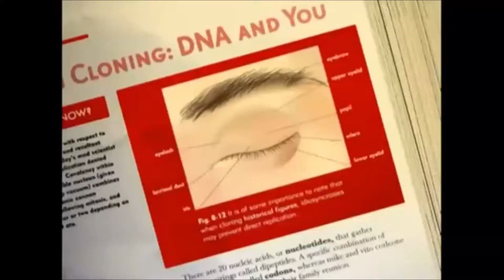clone high theory